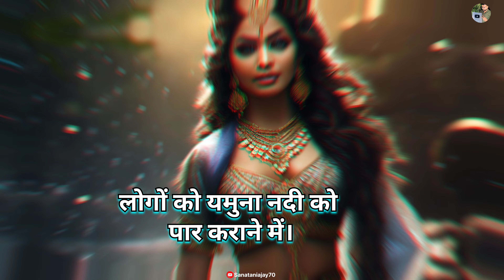सत्यवती और ऋषि पाराशर की कहानी| Mysterious Story_Mahabharat_facts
mahabharat,mahabharata story,महर्षि पाराशर और सत्यवती की कहानी,mahabharat story,mahabharata,mahabharat katha,mahabharat mysterious facts,mahabharat facts hindi,facts of mahabharat,unknown facts of mahabharata,mahabharat ke rahasya,ऋषि गालव और ययाति की पुत्री की कहानी,ऋषि पाराशर की कथा,mahabharat stories,एक स्त्री और चार पुरुष की कहानी,ऋषि पराशर की कथा,पराशर ऋषि,सत्यवती और ऋषि पराशर के ने बोया महाभारत युद्ध का बीज ~ history of mahabharat yudh

kaise mile satyavati aur ISI paraashar kya hai inke piche ki kahani chaliye jante Hain aisi video mein kaun 30 satyavati Kaun the Rishi paraashar inki kahani se hamen kya Sikh milati hai aur kya hamen Janna chahie inke bare mein yah kahani bahut hi purani hai Jo ham aapko batane ja rahe hain
satyavati Raja Shantanu ki patni thi unke do Putra the vichitra Veer
vichitraveer ki do patniyan thi do patniyon ke rishte aur Pandu do bete the mahapaur Mahabharat ki story aur Hastinapur ki story vahin se start hoti hai
ek bar Rishi paraashar apni patni ko chhodkar ek jagah per tap karne jaate Hain tab stri kahate Hain main aapke Bina kaise rahungi tab Rishi kahate Hain tab mujhe baccha chahie hoga to main apna FIR aapko bhej dunga Rishi paraashar tab ke liye chale jaate Hain kuchh salon bad unko yad aati hai to vah ek kauve ke hathon apna Veer bhejte Hain to raste mein chil aur donon ki ladai Ho jaati hai jiske Karan vah bhi Nadi mein gir jata hai aur usko ek machhali nikal leti hai kuchh dinon bad use machhali ko ek machhwara pakdata hai vah machwara to usko katata hai to uske andar ek Sundar Kanya rahti hai jis jo ki bahut Sundar hoti aur uske sharir se machhali ki gand aati hai kuchh din bitate Hain ladki badi Ho jaati hai ek din Rishi paraashar apni Tapasya se lautate Hain